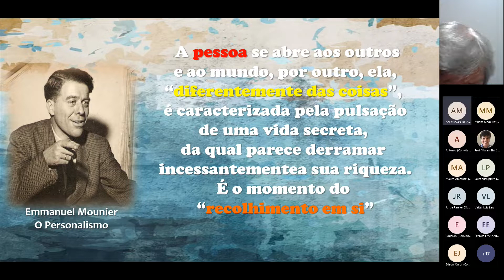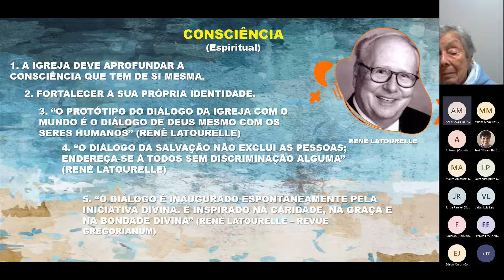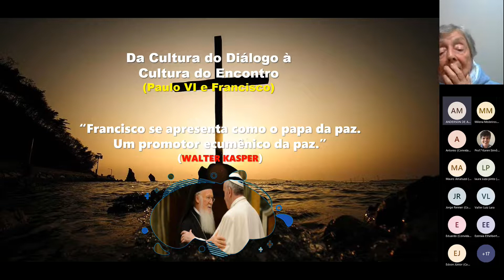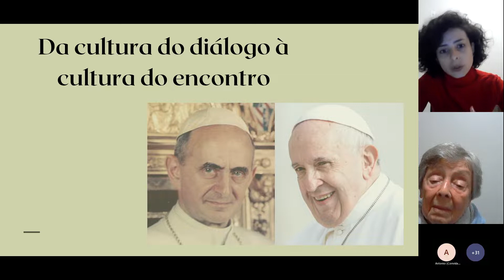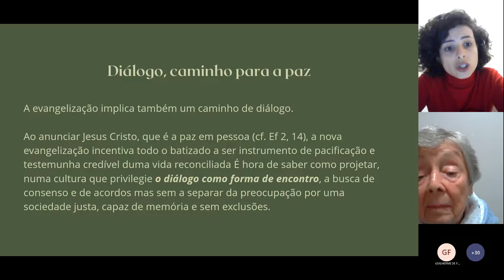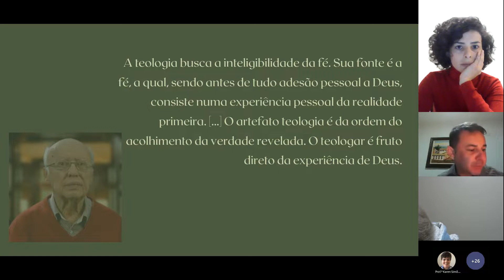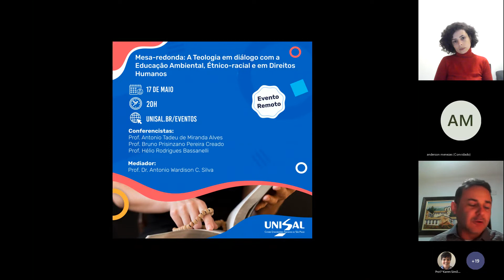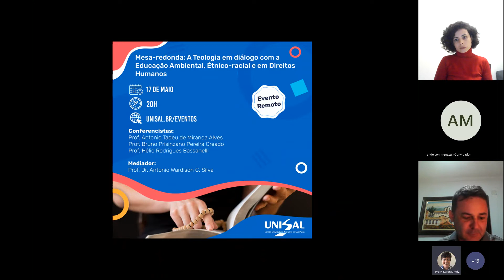Traços do pensamento do teólogo Francisco Catão: da cultura do diálogo à cultura do encontro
Colóquio de Teologia realizado pelo Curso de Teologia do UNISAL - Campus Pio XI em 10 de maio de 2022.

Conferencistas:
Prof. Dr. Anderson de Alencar Meneses
Profª. Me. Milena Medeiros e Marques

Mediador:
Prof. Dr. Antonio Wardison C. Silva